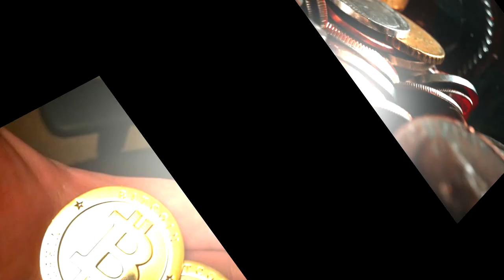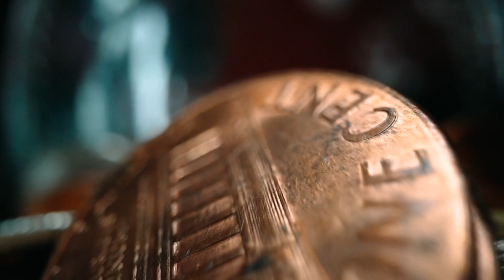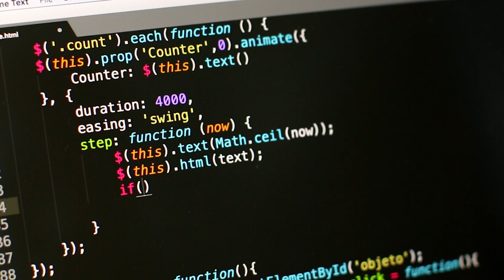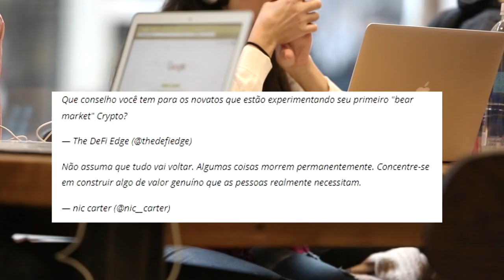BAIXA DO MERCADO VAI ACABAR COM 90% DAS CRIPTOMOEDAS!